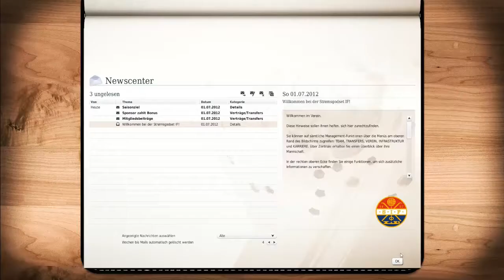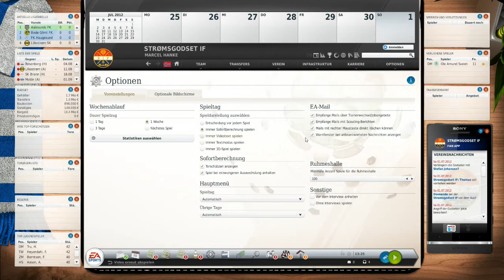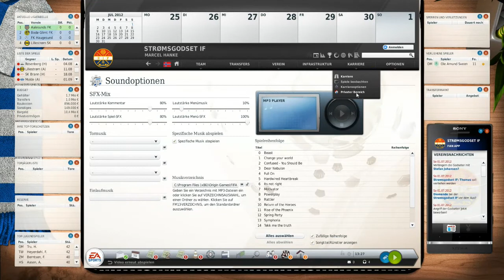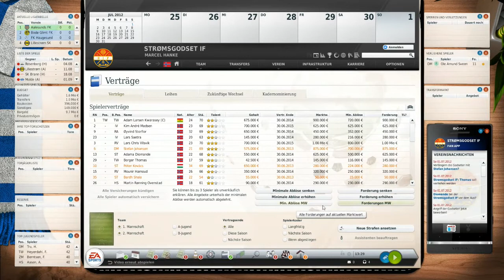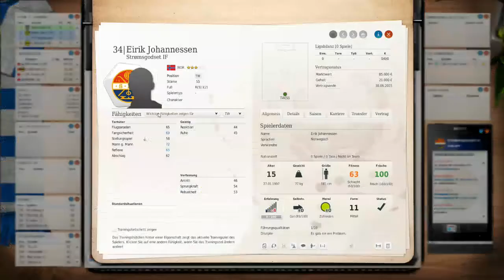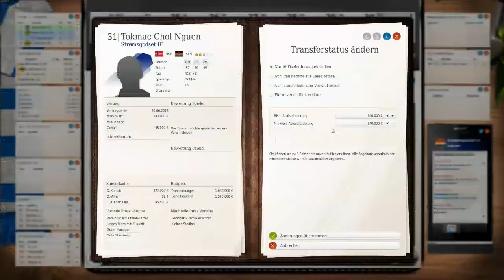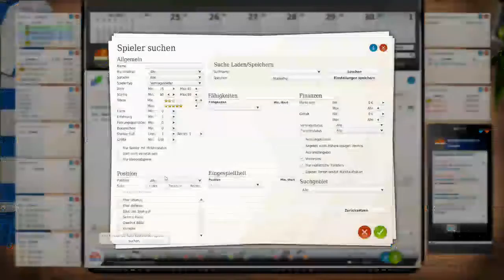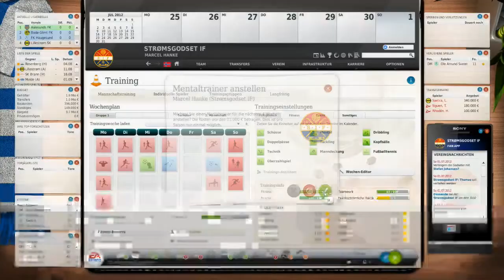Let's Play FM13 - Ödegaards RTG #001 - Strømsgodset IF - Hallo Martin Ödegaard [HD][deutsch]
▬▬▬▬▬▬▬▬ FM13 - ÖDEGAARDS RTG ▬▬▬▬▬▬▬

Mal was ganz anderes. Teams an die Spitze führen - können wir manchmal mit etwas Glück. Nun also kümmern wir uns speziell mal um nur einen Spieler. Und zwar das Jahrhunderttalent MARTIN ÖDEGAARD! Deshalb trainieren wir den 13 jährigen von Stromsgodset IF und schauen wo wir mit Ödegaard landen. Also seid dabei und genießt es. Jugendspieler / SPielerbilder dürfen gern übernommen / erstellt werden. Einfach Kommentar schreiben..

▬▬▬▬▬▬▬▬ Weitere Infos ▬▬▬▬▬▬▬▬▬